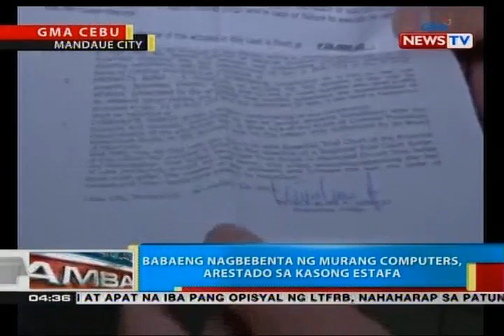BP: Babaeng nagbebenta ng murang computers, arestado sa kasong estafa